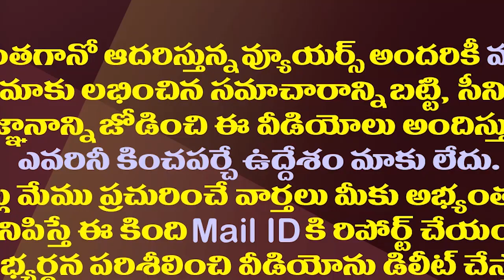కొడాలిని ఢీకొట్టాలంటే ఎన్టీఆర్ ఫ్యామిలీయే దిక్కా?| This is Only Option For Chandrababu In Gudivada